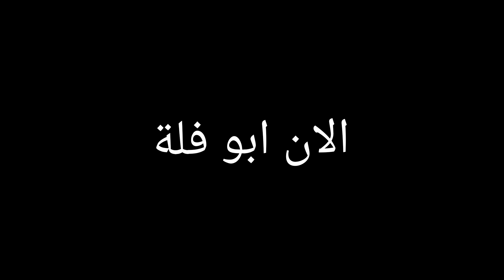شاهد تحدي سيد شبكة العاب العرب ضد ابو فله (التحدي القوي) ببجي موبايل